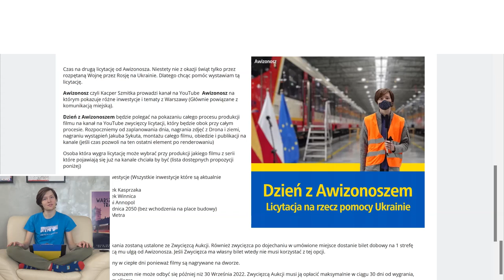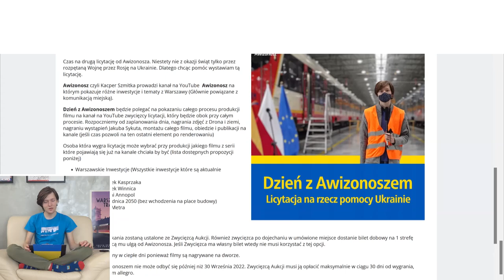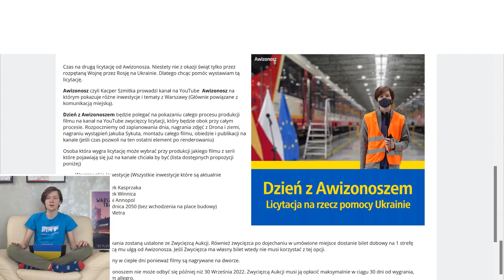Dzień z Awizonoszem - Licytacja na rzecz pomocy Ukrainie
Zapraszam na kolejną licytację!